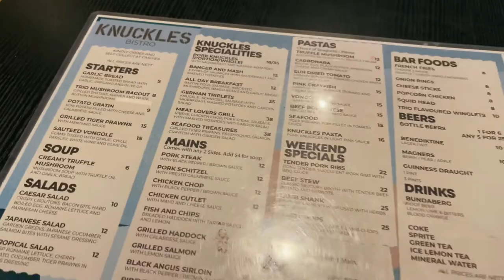Enjoy a German Feast at the Neighbourhood Knuckles Bistro!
From time to time, you discover speciality eateries in your neighbourhood but nothing is quite like Knuckles Bistro, a place where you get get German food and beverage!

Located in the midst of Kovan area, Knuckles Bistro serves a generous sized crispy pork knuckle at affordable prices. $16 for a portion or $35 for the entire thing. There are bits of crispy parts, fatty layers and juicy meat across the knuckle and when dipped into the mash potatoes and gravy, creates quite a savoury and textured sensation in your mouth.

The half indoor and outdoor seating plan gives the bistro a nice vibe to meet up with friends, enjoy some German food and a couple of beers!